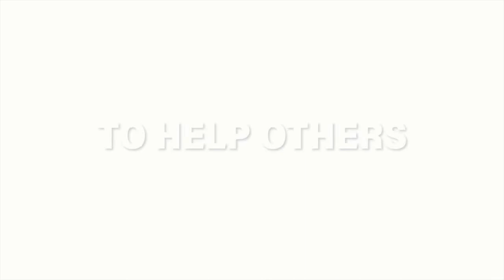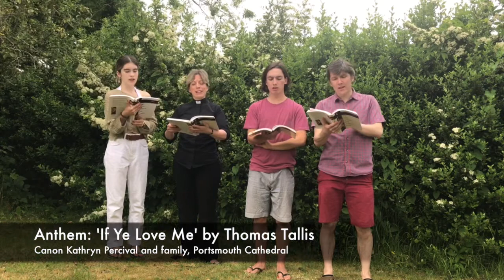Pentecost Sunday celebration for Thy Kingdom Come 2020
Join us to mark Pentecost Sunday and the end of Thy Kingdom Come 2020 in south-east Hampshire and the Isle of Wight.

This celebration service includes digital worship, examples of creative prayer for the Thy Kingdom Come season, and a chance to see what our churches and church schools have been doing to care for others during the coronavirus pandemic. There are contributions from parishes across our diocese, and Bishop Christopher offers his reflections on Pentecost and Thy Kingdom Come.

Sung worship broadcast under CCLI standard licence 1364 and streaming licence 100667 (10,000 Reasons) and CCLI licence 413 (One Way, Jesus)